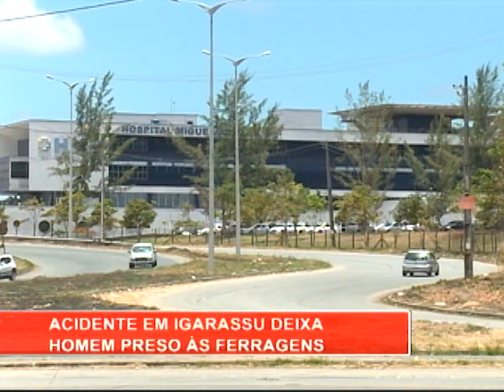[RONDA GERAL] Acidente em Igarassu deixa homem preso às ferragens